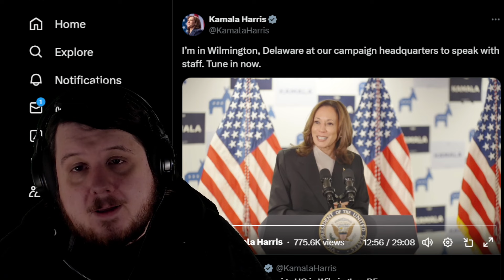Make America Laugh Again Kamala Harris Merch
Fans of Kamala Harris have started promoting the phrase Make America Laugh Again after conservative influencers tried to insult Kamala Harris bt posting images of her laughing.